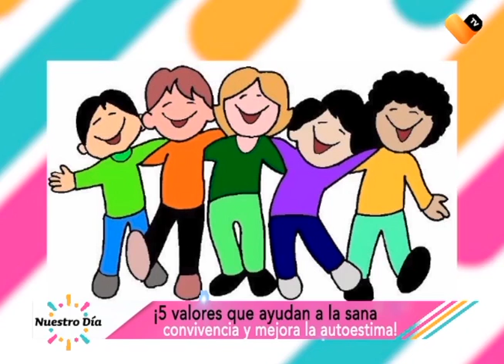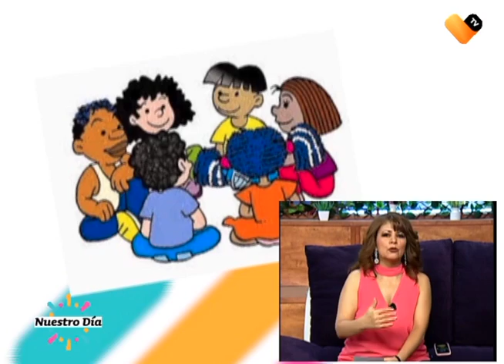VALORES QUE SUMAN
Aquí te presentamos 5 valores que ayudan a tener una sana convivencia y que mejoran nuestro autoestima, la especialista en lenguaje e imagen Lulú Tafoya con los detalles.